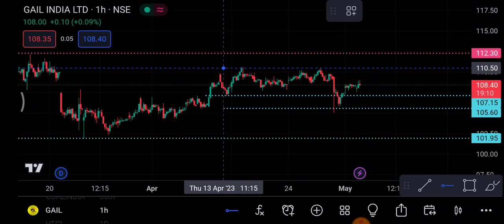Gail Share 4 May | Gail Share latest news | Gail Share price today news